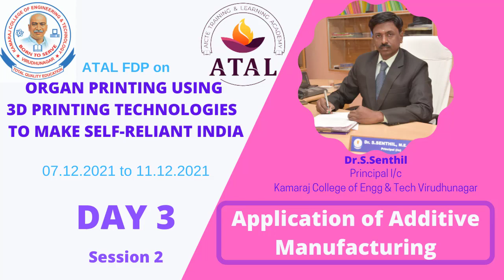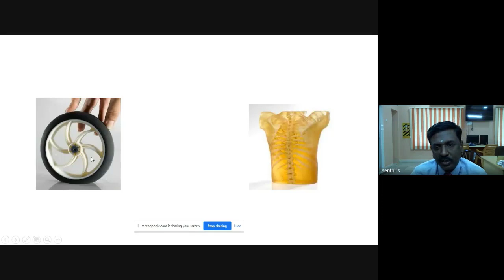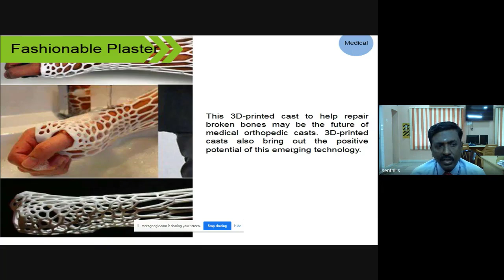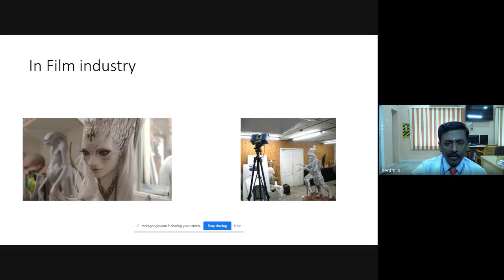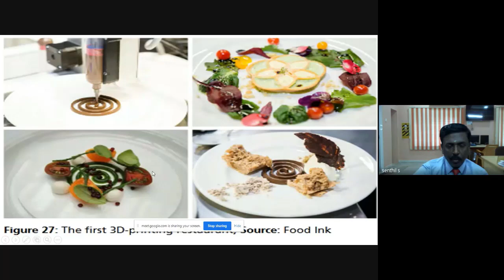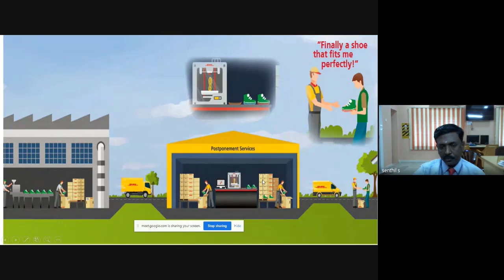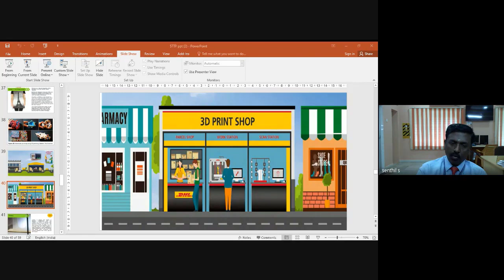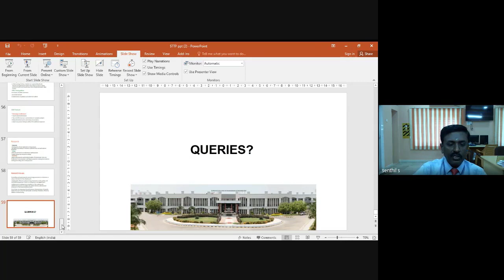Day 3 | Session 2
ATAL Sponsored FDP on Organ Printing using 3D printing technologies to make self - reliant India

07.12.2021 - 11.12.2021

Dr. S.Senthil,
Principal I/C,
Kamaraj College of Engineering and Technology.